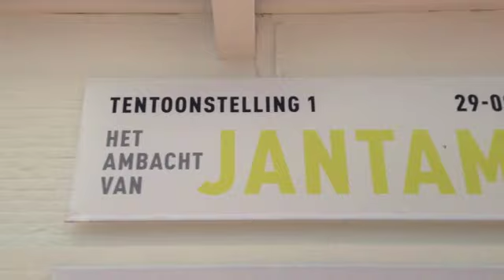JANTAMINIAU in textielmuseum Tilburg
door: Dave Aalbers & Lara Lucassen